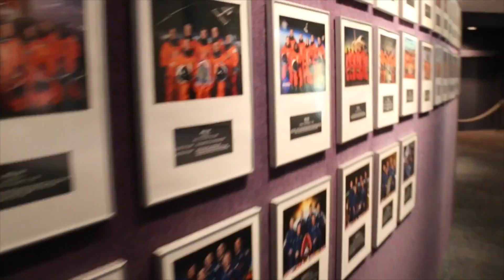8 Feet Tall KING ROBOTA Of Hollywood Robots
Brace yourself for the future of entertainment and the world's greatest robot show.
Extraordinary futuristic world class technology act to WOW your guests. Unique blend of comedy, theatre & music. Ideal for corporate events, product launches & exhibition entertainment. KING ROBOTA makes many different types of robots with major electronics.

The fact is...KING ROBOTA was the first and are far better with NEW and more advanced electronically updated robots. WE ARE KING ROBOTA! We make the Biggest and Best robots, since 1974. We have  2 generations of KING ROBOTA Robots with over 40 years of service: the 70's, 80's, 90's, 2000's, and today to show for it.

KING ROBOTA is like an auto manufacture. Each year, we consistently build and upgrade new KING ROBOTA Robots to ensure that we do not have the same, repetitive look or figures, unlike other robot makers. KING ROBOTA:

The consistency of our KING ROBOTA Robots makes it obvious that we do not need to imitate or portray ourselves as being other robots. We do not imitate or act as other robots. We promote facts and figures that we are, by far, better than them.  KING ROBOTA is the only company to build the world’s biggest and best robots since 1974. We always use words that go with Big Size, such as huge, massive, giant, titan, large, and titanic. These words are free for all to use on the Internet. As long as you don’t call your robot these names, you won’t hear the pouting from all of the puppeteer robots. Although the other robots have submitted a slandering letter using the name of our KING ROBOTA Robot company, making assumptions about our company practices. These will be addressed as defamation of character and slander. We promote that we are better than other robots, but never do we utilize their name in slandering or emailing artificial business practices of their social network or company history.

KING ROBOTA makes all of our robots from the ground up, in The USA only, since 1974. We were copied by The UK, sometime around 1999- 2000. Once again, be VERY VERY cautious of imitators trying to blind you with words from the real truth about they're the best, the only, the first.

We consistently build and upgrade new KING ROBOTA Robots to ensure that we do not have the same, repetitive look or figures, unlike other robot makers.